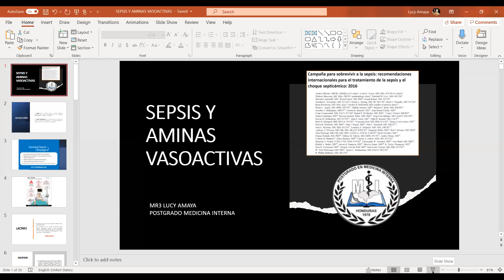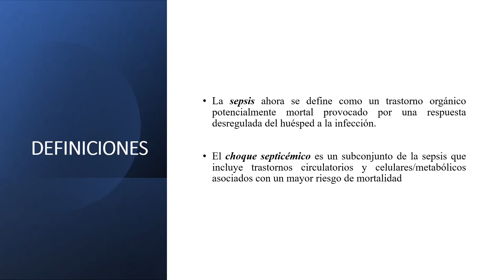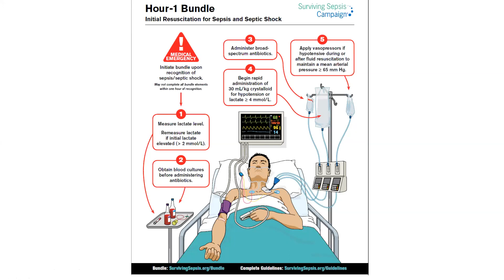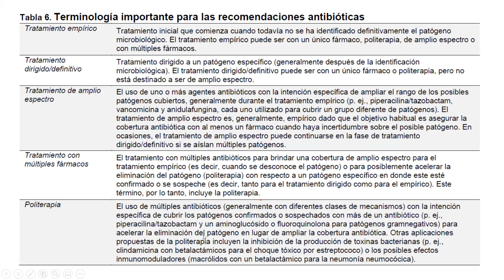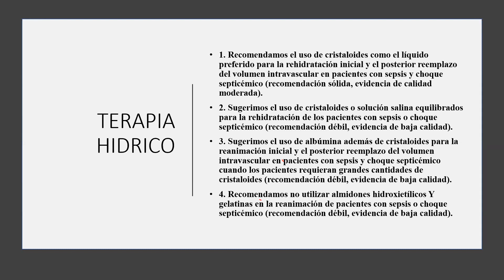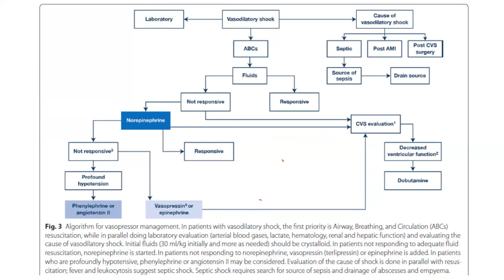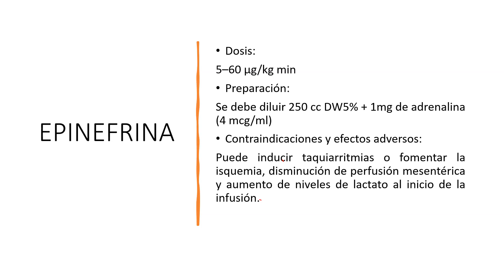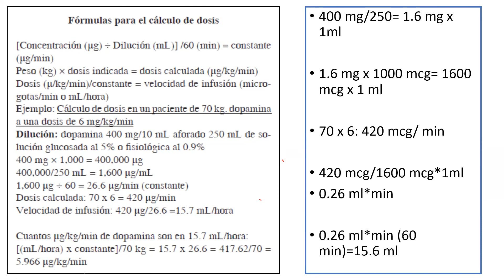SEPSIS Y AMINAS VASOACTIVAS